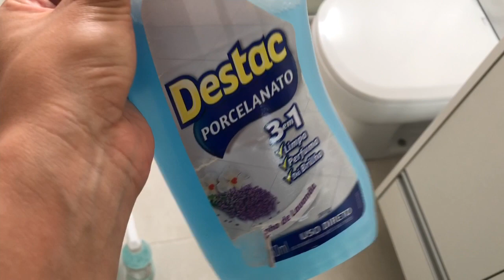BANHEIRO SEMPRE LIMPO E CHEIROSO 🧼